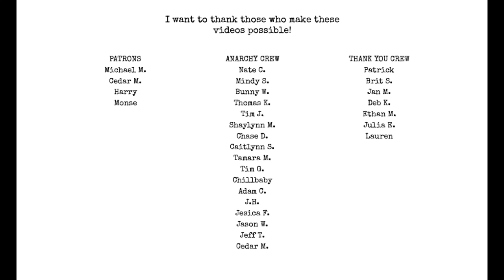EP. 100 Q&A Spectacular! I Hate Matt Wall Poetry Podcast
thank you all for listening to 100 episodes and here's to 100 more!
if i missed your question write me and let me know. i already missed some and have them planned for the next episode!